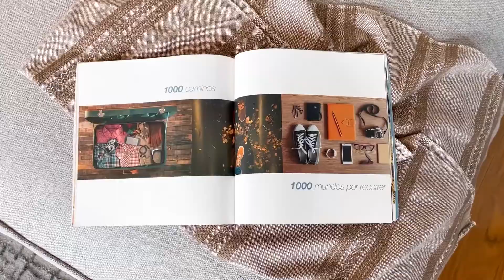Sala Carlo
Con un diseño único que une lo tradicional y los detalles modernos combinando líneas rectas y formas curveadas en su respaldo, la vuelven una sala versátil.

Sin dudas tu sala destacará de entre todas las demás y tan solo mezclando distintos materiales y texturas para complementarla, lograrás un espacio moderno y ecléctico que amarás.

Pide la tuya desde nuestra página web y recíbela en cualquier parte de la república: